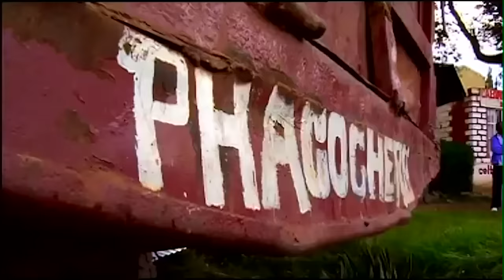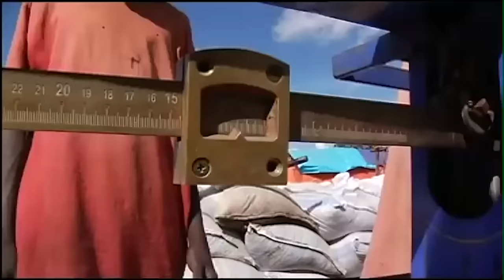Deadliest Roads | Congo | Free Documentary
World's Most Dangerous Roads: Deadliest Journeys Congo (2008)

Years of war have left Congo’s infrastructure in ruins. In a country with no airport, no viable rail system and where the roads are almost totally unusable, transporting goods has become a serious problem. A journey of a few hundred miles can take a month. We accompany the ‘Prince of the Highways’, Domingo, as he navigates his truck, laden with goods and passengers, through swamps and jungle. Despite the assistance of three escorts, the journey becomes a nightmare.